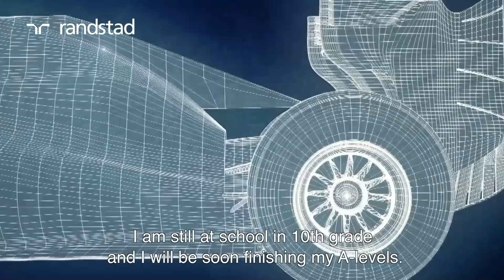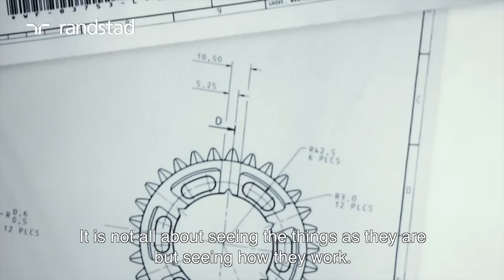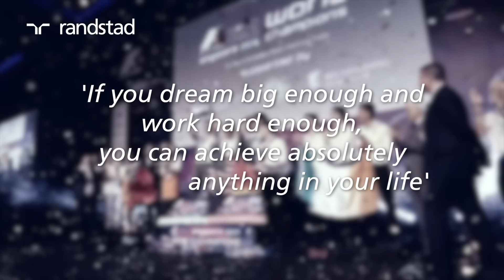Are you into engineering and the Formula 1?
Did you know that Randstad is official partner of the Formula 1 Williams Martini Racing Team and invests in engineers of the future? We asked young Devansh Dhard, student at the Randstad Williams Engineering Academy, how he got involved in Formula 1 and why he thinks working in engineering is fun. Learn how you can drive your engineering career